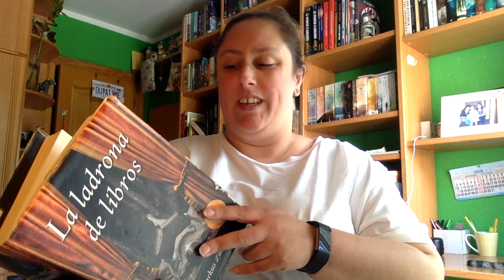Review La ladrona de Libros de Markus Zusak